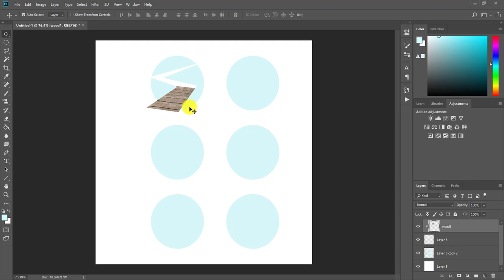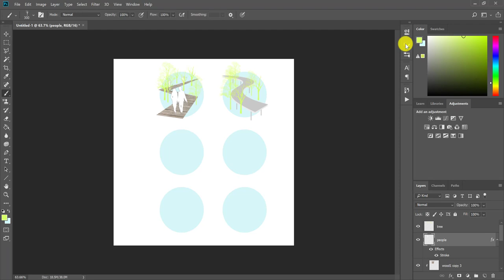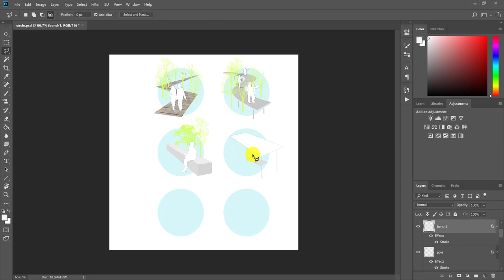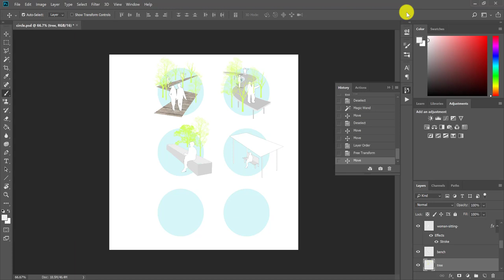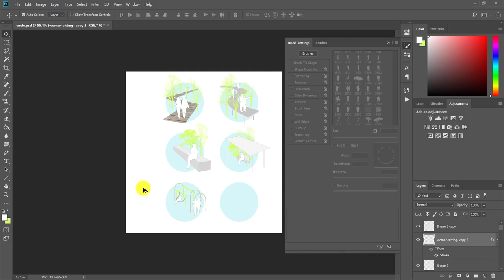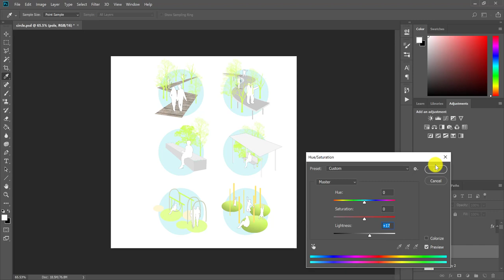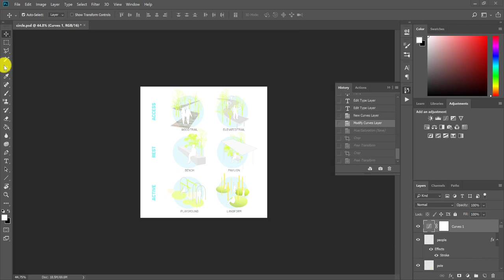Landscape Architecture Diagrams for Design Strategy and Programming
This tutorial shows how to make Landscape Design Diagrams in Photoshop without modeling.

Let us know what you think and what do you want to see next!